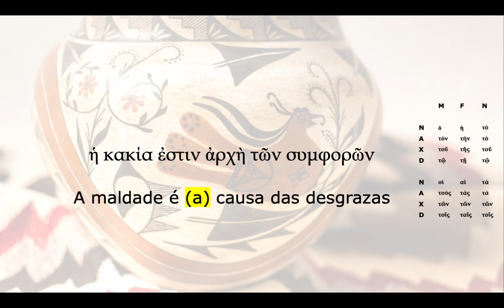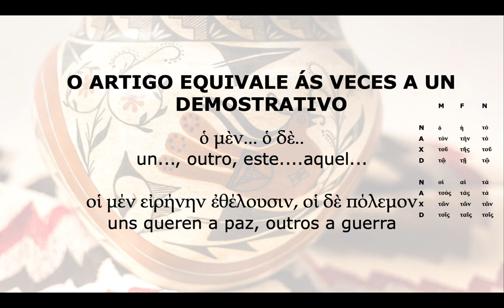U4 Sintaxe o artigo